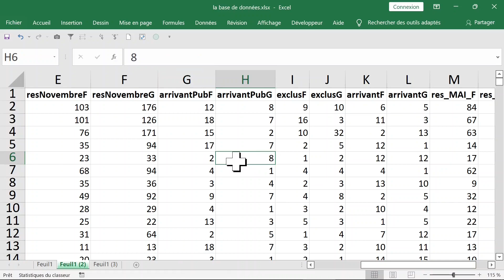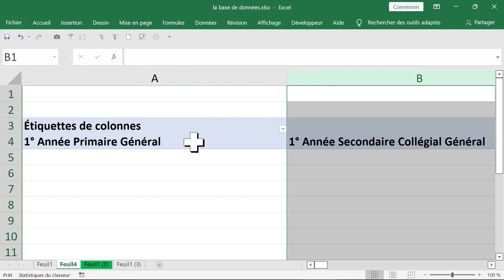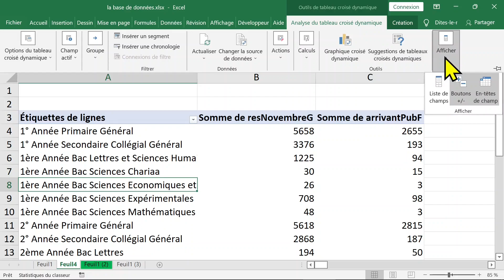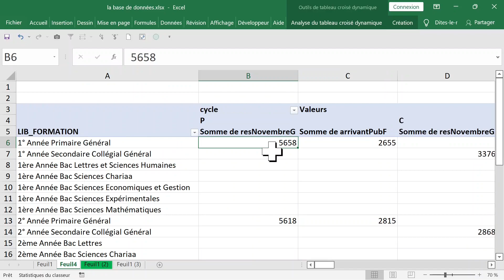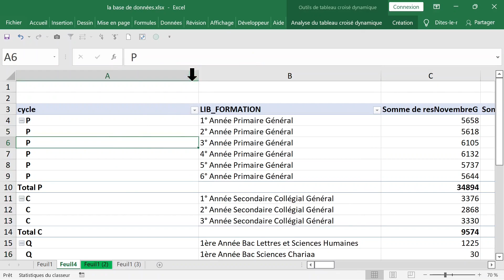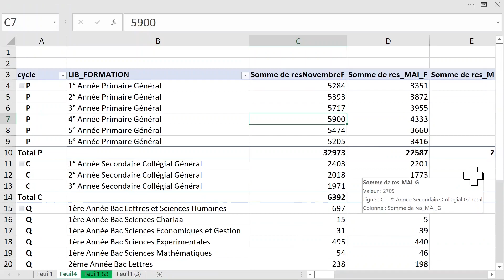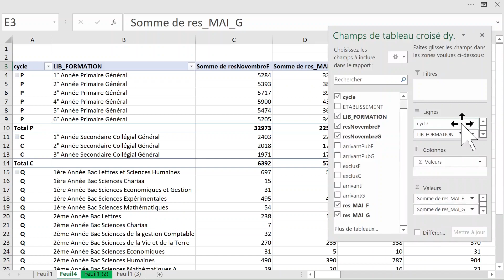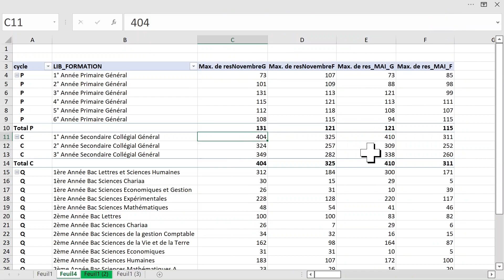comment créer et personnaliser tableau croisé dynamique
Bonjour et bienvenue. Cette vidéo montre un exemple sur la création et la personnalisation des tableaux croisés dynamiquee pour analyser des données brutes d'une table. les données numériques dans la table sont des valeurs générées juste pour exemples et ne sont pas des cas réelles. ne sont pas MERCI pour votre visite. je vous invite à vous abonner GRATUITEMENT pour recevoir plus de vidéos gratuites et utiles et merci. votre abonnement est gratuit free of charge vous ne payerez RIEN. l'abonnement est gratuit à 100% .
Mes respects.
je vous souhaite tout le bonheur total.